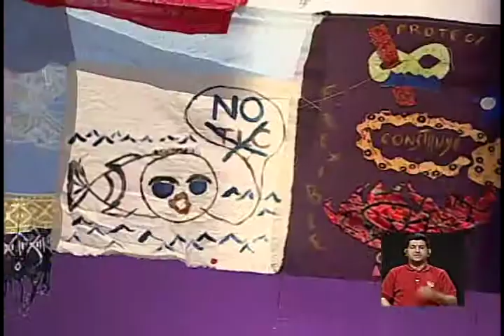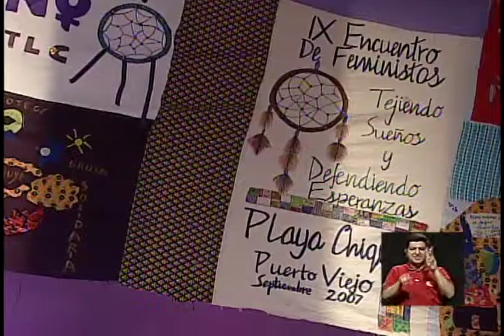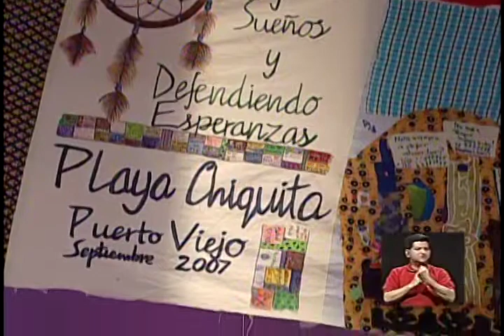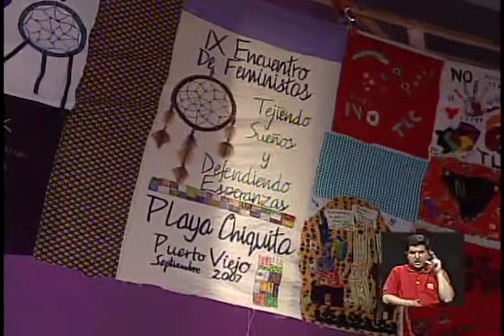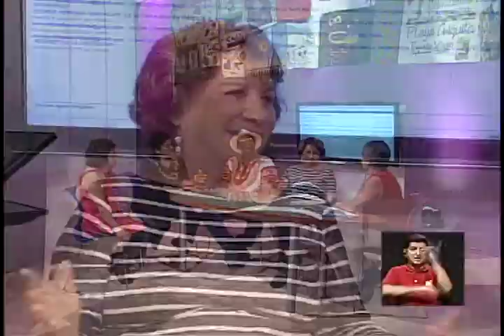En Defensa del Caribe Sur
¿Qué es lo que está pasando con el Caribe Sur de Costa Rica?

Distintos representantes de comunidades de Puerto Viejo, Manzanillo, Cocles, nos hablan sobre algunas de las problemáticas que sufren estas comunidades, y el poco apoyo que han recibido por parte del Estado a los habitantes de la zona.
Invitadas e invitado: Maritza Medrano, Selvin Brown, Cristina Zeledón, Blanca Arce
Modera: Marta Solano